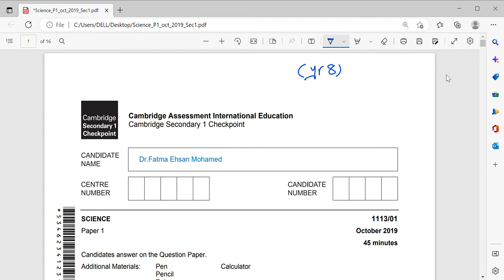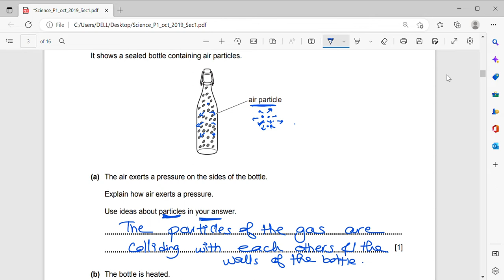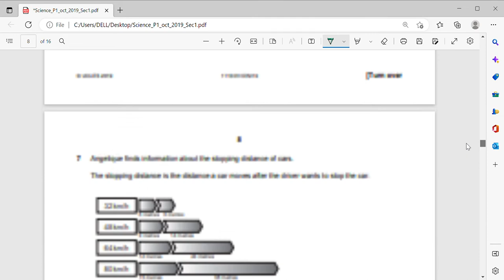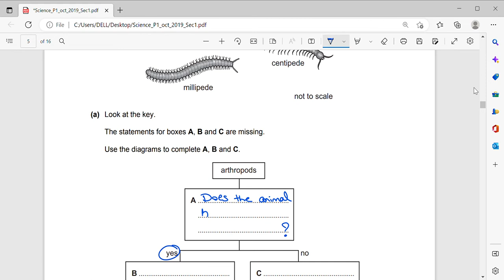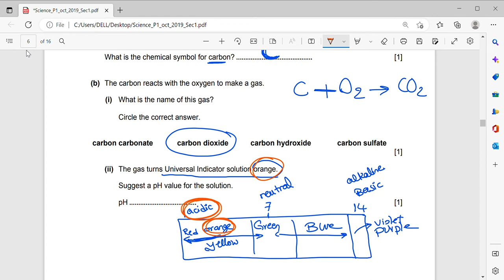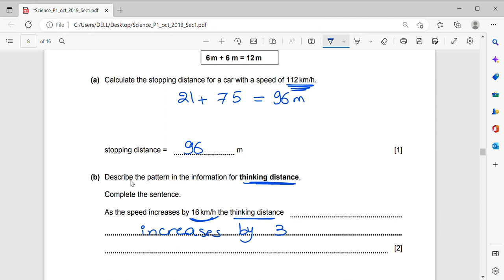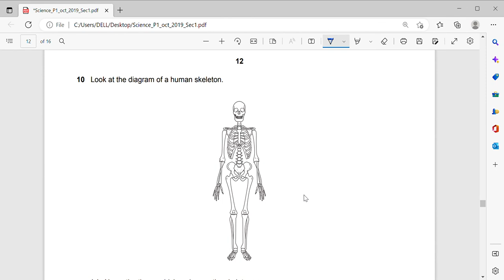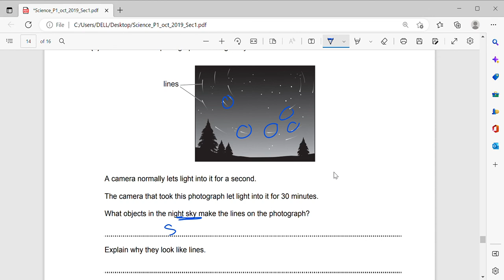Solving Cambridge Lower Secondary Exams(Oct 2019)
In this video we will be solving(Cambridge Lower Secondary Checkpoint exams October 2019 paper 1 for year 8)